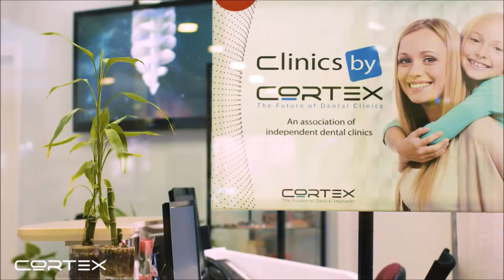Magix Implant by Cortex - Para el dentista y el paciente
Cortex innovador implante - Magix.

Sin Perforación

Sin Dolor

Preserva el Hueso

Con Ahorrar De Tiempo